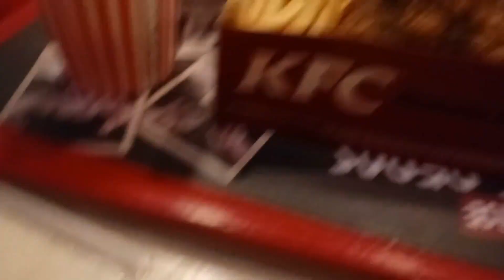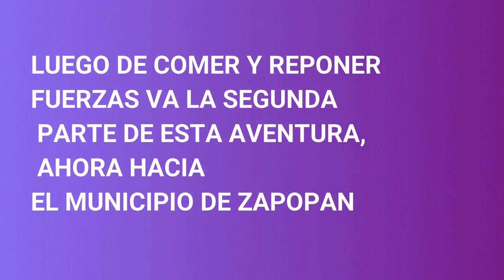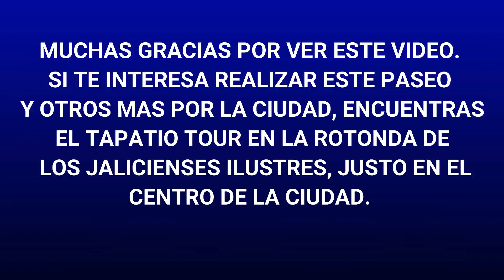Paseo por Guadalajara.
Te imvito a recorer junto conmigo y mi camara los lugares mas cool y simbolicos de la ciudad de Guadalajara. Esto a bordo del tapatio Tour. Un bus turístico que te lleva a recorrer estos lugares.